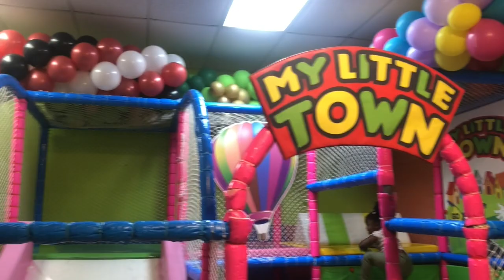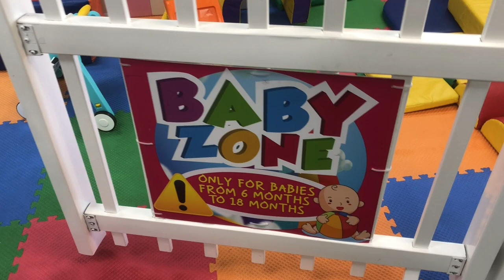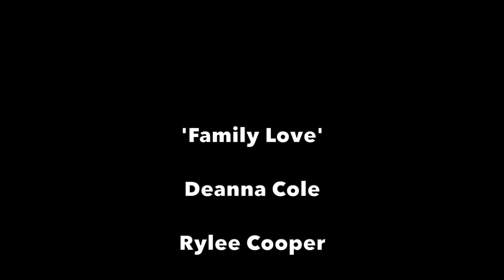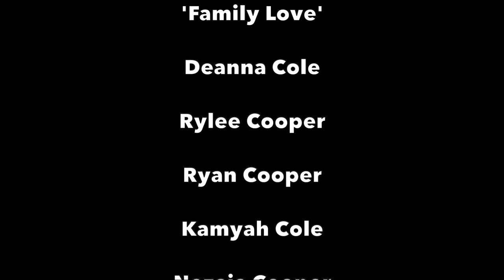My Little Town 'Rylee's Birthday Party'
My Little Town in Orlando Florida birthday for Rylee.